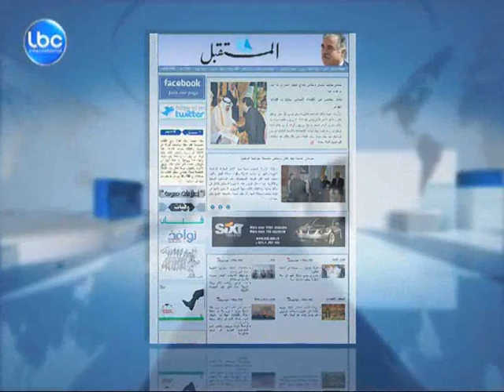LBCI News-عيدية قطرية وسعودية للحريري تعيد خلط حساباته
كثف الرئيس سعد الحريري منذ الأسبوع الأول لشهر آب الحالي، زياراته الى قطر والتي تُرجمت بعد أيام، في 13 آب، بزيارة مشتركة للرئيس الحريري ورئيس الحكومة القطرية حمد بن جاسم آل ثاني، إلى الرياض، حيث التقيا الملك عبد الله.